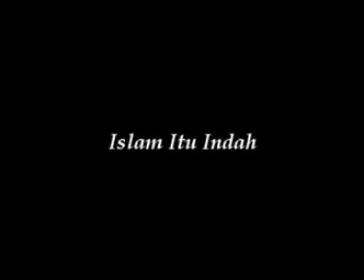2. SEMARAKAN CINTA